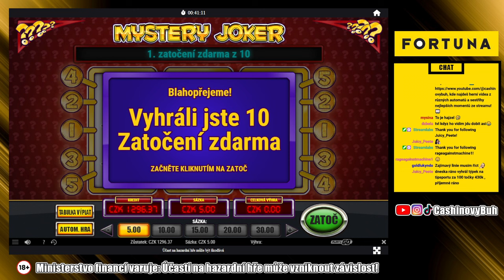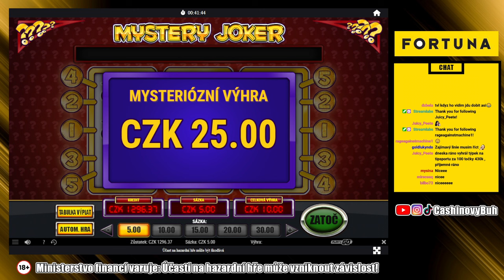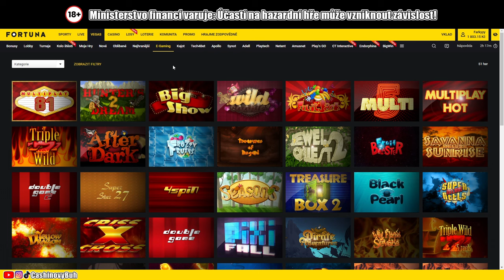🤩 MEGA BONUS OPENING 🤩 PLAY'N GO SPECIÁL ❗ NAPÍNAVÉ AŽ DO KONCE 🤯 STREAM #2 🎥 FORTUNA CASINO 🟡